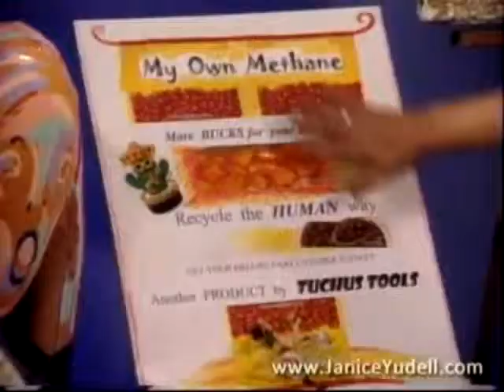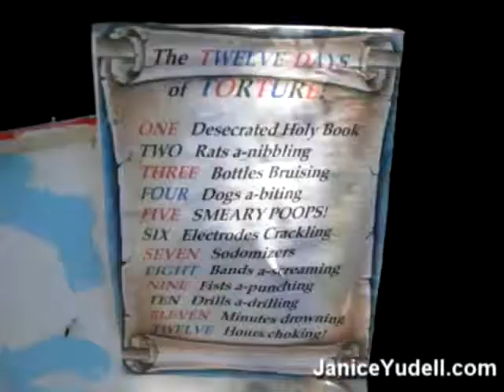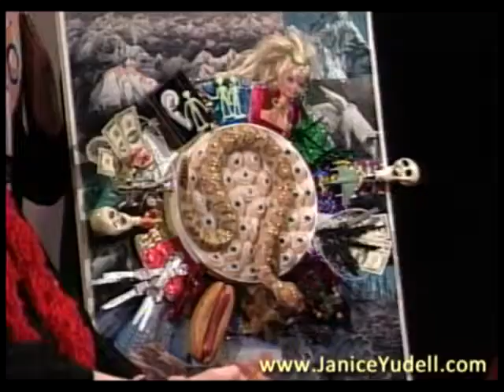Trailer - Naked Corporate Power in a Nutshell - Vol. 1, 2, and 3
A Trailer that I edited for artist Janice Yudell's Performance/Political Satire/Art Videos (as originally seen on Nihilist Corner).